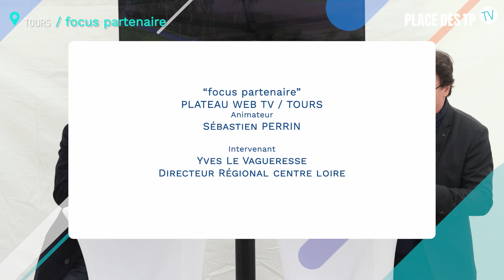Place des TP - TV - jour 11 - Tours - focus Groupe SMA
Suite du programme de notre Web TV à Tours le 31 mars 2022 animée par Sébastien Perrin, secrétaire général de la FRTP Centre Val de Loire .

Invité, Yves Le Vagueresse, directeur régionale Centre Val de Loire du Groupe SMA nous parle de l'assurance et d'accompagnement des entreprises dans les travaux publics.